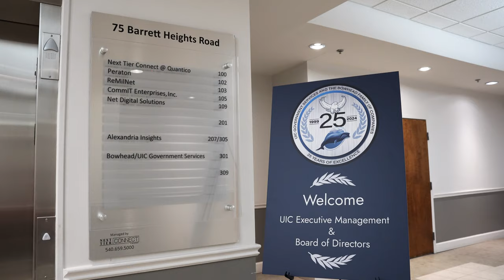UIC Board of Directors Visit - August 2024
Members of the Ukpeaġvik Iñupiat Corporation (UIC) Board of Directors and executive team visited three UIC Government Services / Bowhead office locations August 27, 2024.

Team Bowhead is proud to serve as the federal contracting division of UIC, an Alaska Native Corporation. With 16 Bowhead office locations across the United States supporting 300 contracts and nearly 3,000 employees, these visits increase our Board of Directors and executive team's understanding of the intricacies of Bowhead's work, how our work fits into the UIC Family of Companies, and ultimately the support we provide our shareholders.